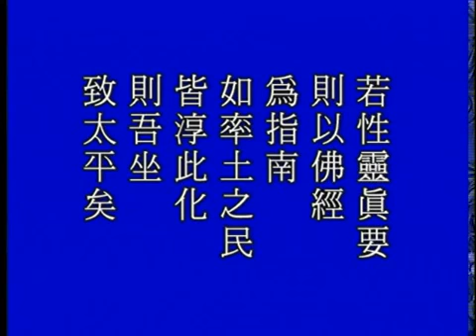太上感應篇 淨空法師 深信因果101